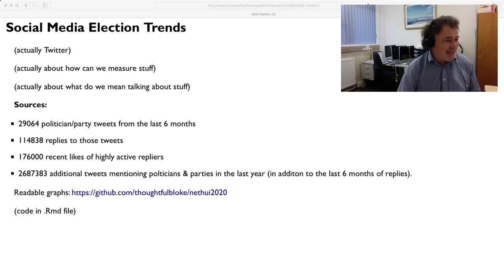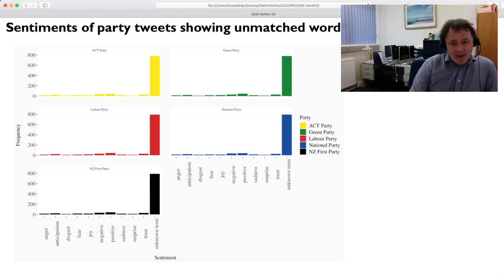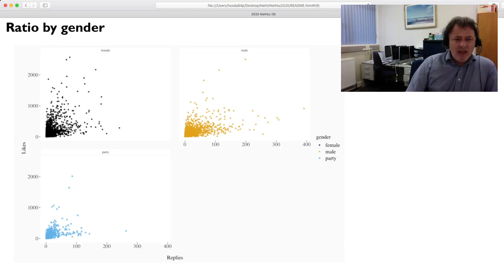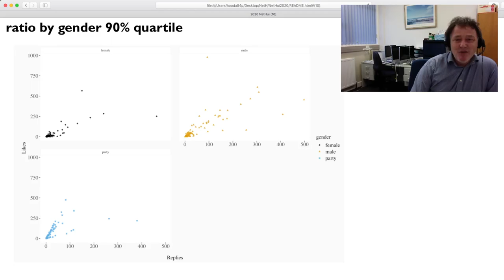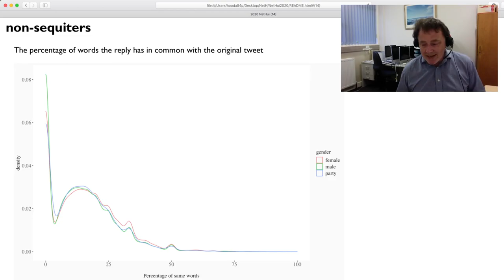NetHui 2020: Social Media Election Trends (David Hood)